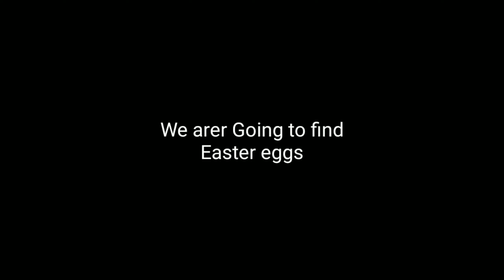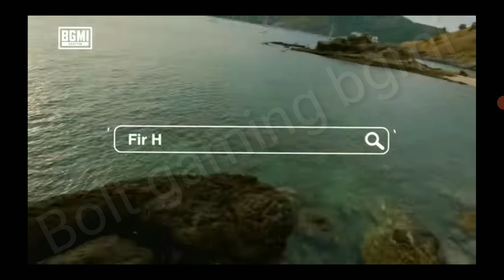Found 45 Easter eggs 😱😱 | BGMI KI BOLI | The Easter egg Hunt ! @BattlegroundsMobile_IN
BGMI KI BOLI | The Easter egg Hunt ! | ‎@BattlegroundsMobile_IN
bgmi Easter egg
bgmi Easter egg found
bgmi easter egg bgmi easter egg hunt
easter egg bgmi
how to find easter egg in bgmi ki boli